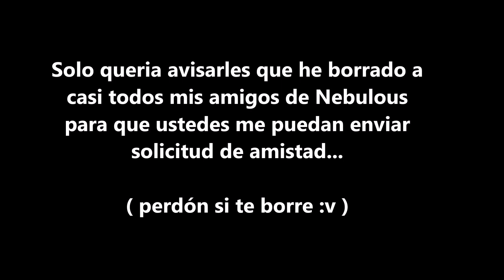Mi Nebulous ID:759749 | ¿Quieres Agregarme? Aceptare todas las solicitudes a partitr de Ahora :)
Hola muchos de ustedes siempre me piden que los agregue en Nebulous pero siempre tengo la lista llena...
Decidi borrar a casi todos mis amigos para poder agregarlos a todos ustedes ;)

★★★ ஜ۩۞۩ஜ ★★★

★★★ ஜ۩۞۩ஜ ★★★

MUSICA